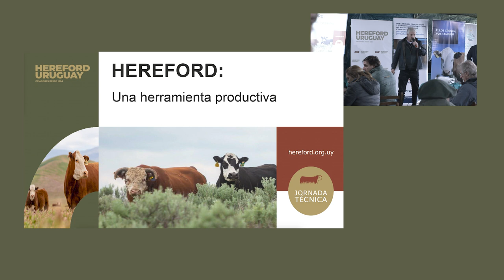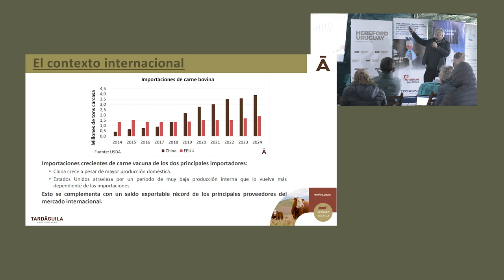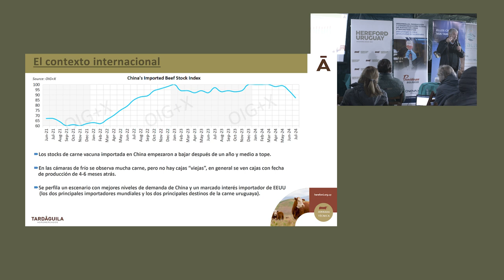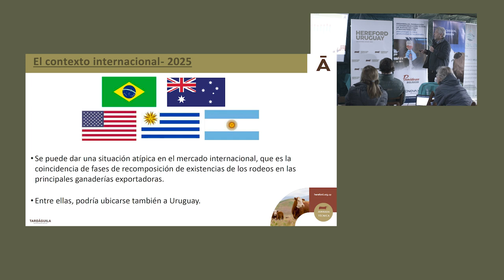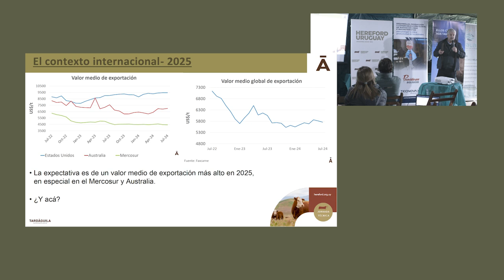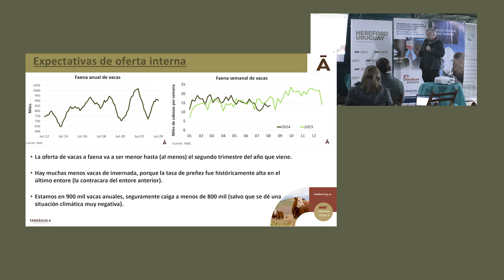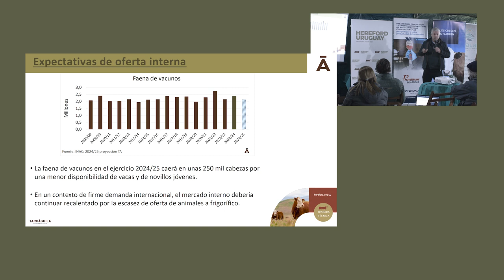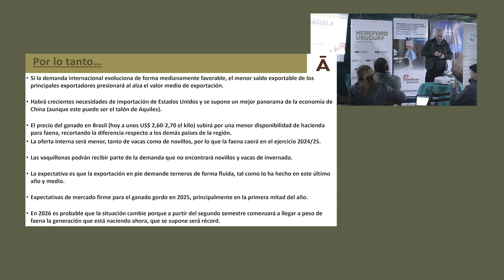ESCENARIO 2025 PARA EL MERCADO GANADERO Y DE LA CARNE VACUNA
El Ing. Agrónomo y Analista de mercados Rafael Tardáguila presentó en la Jornada técnica 2024, HEREFORD: UNA HERRAMIENTA PRODUCTIVA.